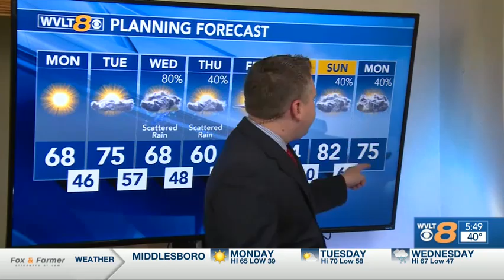Knoxville Weather 4 27 2020